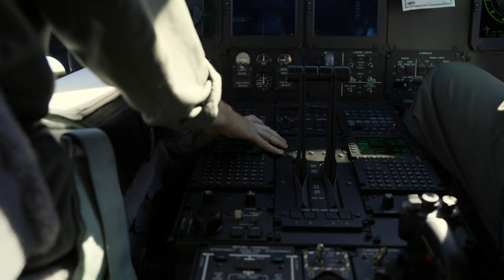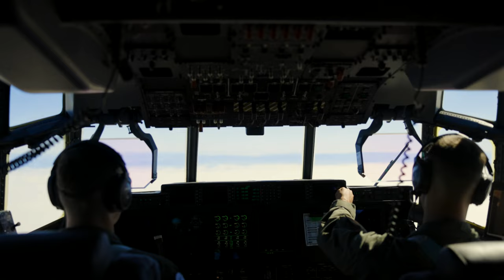VMFAT-101 SharpSHooters "Flies The Barn" 18 Ship Formation Flight • MCAS Miramar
The 3rd Marine Aircraft Wing deactivated Marine Fighter Attack Training Squadron (VMFAT) 101, a historic F/A-18 Hornet training squadron, on Marine Corps Air Station Miramar, California, Sept. 29, 2023.

For more than 50 years, instructor pilots of the VMFAT-101 “SharpSHooters” have qualified combat aviators and sent them to operational squadrons worldwide. The sundown commemorates the squadron’s history and contributions to Marine Corps readiness since its commissioning in 1969.

The training mission of VMFAT-101 will transfer to Marine Fighter Attack Squadron (VMFA) 323, a 3rd MAW operational squadron at MCAS Miramar. As outlined in the 2022 Marine Corps Aviation Plan, the Hornet will continue to operate and provide combat capability until its complete transition to the F-35 Lighting II in 2030.

VMFAT-101 was commissioned at Marine Corps Air Station El Toro, California, on Jan. 3, 1969, as part of the Marine Combat Crew Readiness Training Group 10, 3rd Marine Aircraft Wing.

The squadron trained Naval Aviators and Naval Flight Officers in the employment of the McDonnell Douglas F-4 Phantom II. VMFAT-101 flew its first training sortie on Feb. 20, 1969, and completed its first class of fighter aircrew by August of that year.

During the summer of 1970, VMFAT-101 relocated to MCAS Yuma, Arizona. In 1972, the Sharpshooters earned their first Chief of Naval Operations CNO Aviation Safety Award for Excellence in aviation safety after compiling over 18,300 mishap-free flight hours.

In July 1974, VMFAT-101 absorbed the assets of VMFAT-201 from MCAS Cherry Point, North Carolina, and became the largest fixed-wing tactical jet squadron and the sole remaining F-4 training squadron in the Marine Corps. The Sharpshooters earned the 1976 CNO Aviation Safety Award and the CG Fleet Marine Forces Pacific Aviation Safety Award in 1978 and 1979, while it amassed over 30,000 mishap-free flight hours. The Sharpshooters continued to train aircrew in the venerable Phantom II and, in 1983, earned the coveted MCAA Robert M. Hanson Award as the finest fighter squadron in Marine Aviation.

On May 20, 1987, VMFAT-101 trained its last F-4 replacement aircrew, and in July, the squadron flew its remaining 10 F-4 aircraft to Davis-Monthan Air Force Base, Arizona, for permanent storage. During the 18 years that VMFAT-101 flew the Phantom, the Sharpshooters amassed over 125,000 fight hours training Marine and Navy aircrew for the fleet.

On Sept. 29, 1987, VMFAT-101 returned to MCAS El Toro to prepare for duty as the Marine Corps' dedicated F/A-18 Fleet Replacement Squadron. On Mar. 31, 1988, MCCRTG-10 was deactivated and VMFAT-101 joined Marine Aircraft Group 11. By October of that year, the Sharpshooters owned 21 F/A-18s, trained 25 qualified instructor pilots, and were ready to introduce new Hornet pilots. By May 1989, VFMAT-101 graduated 23 new F/A-18 pilots and had accumulated over 11,000 mishap-free Hornet flight hours.

On Jan. 10, 1990, VMFAT-101 accepted its first two seat F/A-18D night attack Hornets and began training aircrew for the transition of the Marine Corps' A-6E Intruder squadrons into the Hornet. On Oct. 1, 1998, following a Base Realignment and Closure Act directed change of duty station, VMFAT-101 moved to MCAS Miramar, CA.

The Sharpshooters continue to use the F/A-18C and D in 2023. The Sharpshooters train around MCAS Miramar for all phases of the Replacement Aircrew syllabus. In July 2019, VMFAT-101 executed their last carrier qualifying detachment aboard the USS Nimitz (CV 68).

Just as importantly, VMFAT-101 has groomed Marine Corps and Navy maintenance personnel. With such a large number of aircraft, a significant number of people earn critical maintenance qualifications and assume leadership positions while they are with the Sharpshooters.

For over 50 years, VMFAT-101 has been to shape the future of Naval Aviation. Each year, VMFAT-101 qualifies combat aviators in the F/A-18 and sends them to operational squadrons worldwide.

Though VMFAT-101 deactivates on Sept. 29, 2023, the squadrons training mission will transfer to Marine Fighter Attack Squadron (VMFA) 323. Marines of VMFAT-101 will continue to train and support F/A-18 replacement pilots and former fleet aviators as the Fleet Replacement Detachment under the operational and administrative control of VMFA-323.